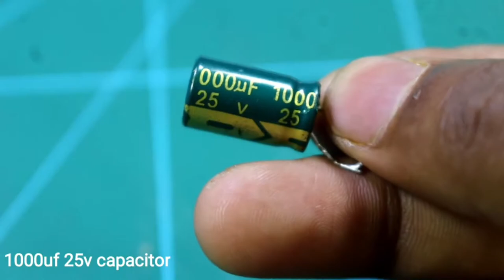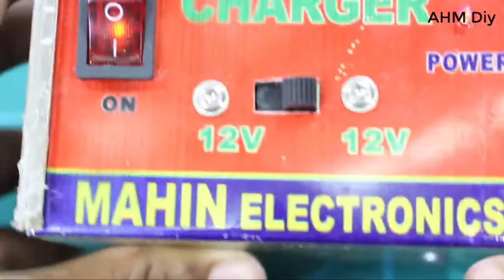TOP 3 LED PROJECTS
Hello Everyone,,,
Welcome to my AHMDIY channel.

My channel including of
*life hacks
*experiment
*how to make
*homemade
*projects
*DIY

Now i am sharing This video ,top 3 led projects. You can try This home for school science projects.

____________ETC_________

*For more information please comment this video, i will replay _____